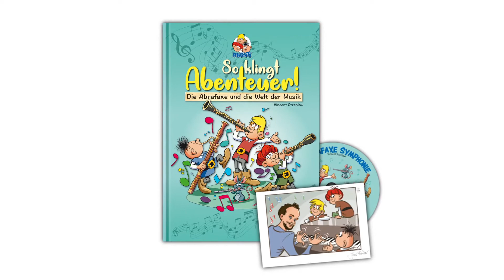So klingt Abenteuer! – Die Abrafaxe und die Welt der Musik – 2. Satz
2. Satz der Abrafaxe Symphonie: "Durch den Dschungel"